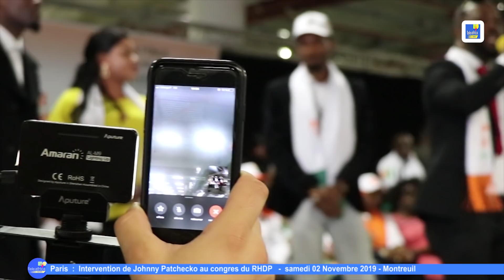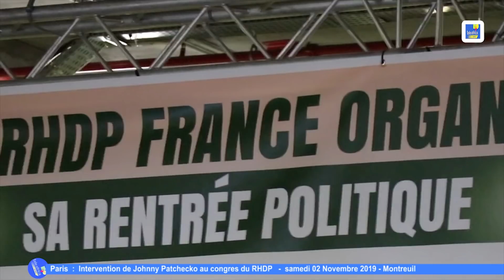Lorsque Johnny Patcheko encensait Alassane Ouattara à Paris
PARIS : Intervention Johnny Patcheko congres RHDP FRANCE 2019
Production : @Tele Africa
By: Serge Pacome Abonga , Mom's Coco ,  Steven Kouyate Mensah